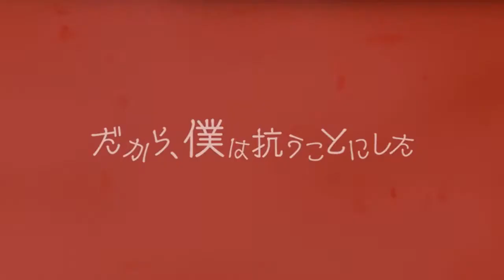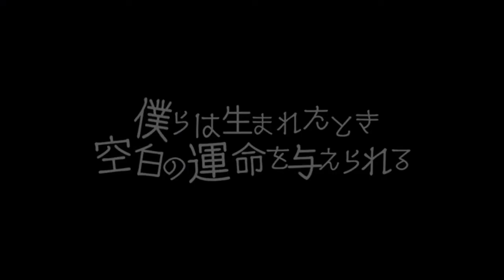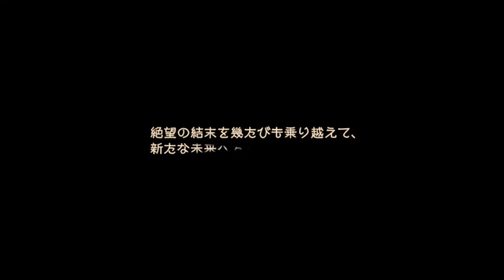「Android」Grimms Notes Repage [JP] Заметки Гримм v.2 [Часть 1] Начало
~~~Прохождение игры.~~~

Japanese version of "Grimms Notes (グリムノーツ Gurimu Nōtsu) is an online free-to-play role-playing game developed by Genki and published by Square Enix. It was released in Japan on January 21, 2016 for Android and iOS devices. The game was released worldwide on March 2, 2018 in South Korea, China, North America and Europe by Flero Games, a Korean publisher.
An anime television series adaptation by Brain's Base, titled Grimms Notes the Animation, premiered from January 10 to March 28, 2019.

Описание: Люди не будут сомневаться в том, что есть такая вещь, как судьба, от неё никуда не деться. Мир, которым управляют Рассказчики, создал иллюзию того, что люди властны над судьбой, но на самом деле, это не больше чем сценарий. Все просто, в мире живут герои из самых популярных сказок, для каждого уже готов свой план действий. Сценарий был расписан до самых малейших подробностей. Никто не возражал такому порядку. Золушка, Алиса из Страны Чудес, Алладин и остальные известные персонажи. Их все устраивало. Но позже появились те самые рассказчики, они и решили все прибрать к своим рукам. На самом деле они мошенники. Все вышло из под контроля. Теперь никто не знает того, что делать дальше. В этом хаосе полюбившиеся все персонажи так же принимают риск того, что возможно они умрут. Давайте посмотрим к чему приведет вся эта история, как себя поведут главные герои и что оно вообще предпримут в данной ситуации, ведь никогда не знаешь что может произойти на самом деле, возможно что будет неистовый конец.

PS: В видео могут быть разрывы записи или рывковый звук, но в целом смотреть это не мешает.

:) Кстати, версия игры "Repage" в этом видео новая, поэтому тут другие Главные Герои, (говорят к старым тоже вернутся можно) но суть та же. (переименовали в 2018)
Глобальная версия закрылась 10 января 2019. :(